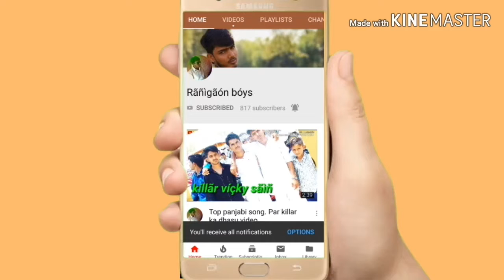Barmer_Jaisalmer.लोकसभा_चुनाव_होगा_रद्द-__पूर्व_आईपीएस_पकज_चौधरी